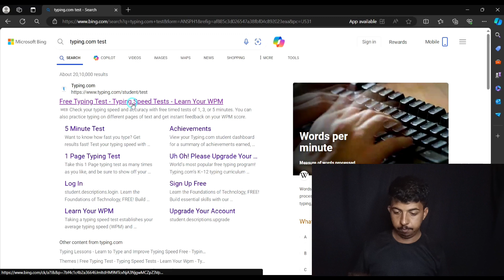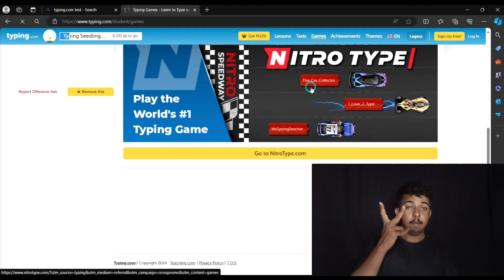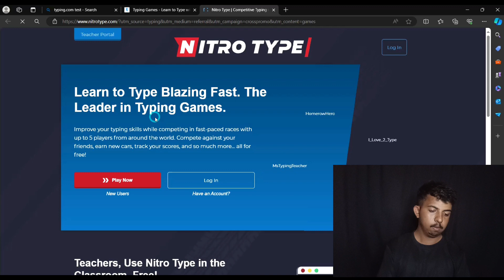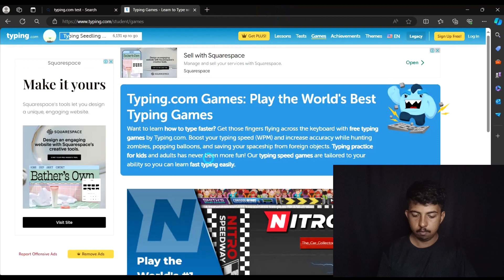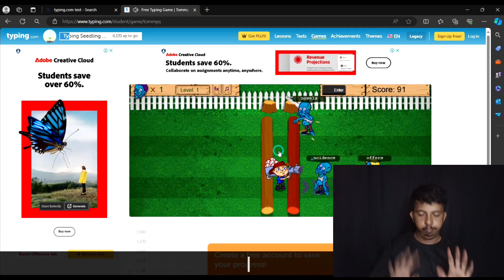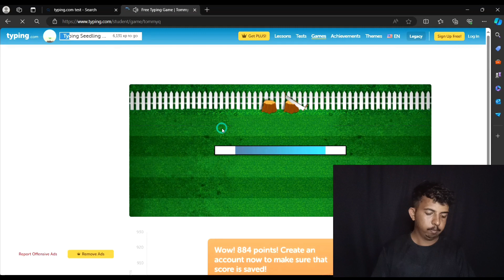you feel typing learning is boring | indian sign language I Deaf